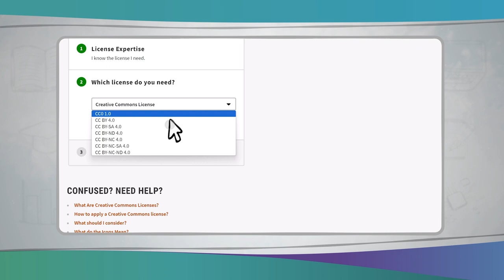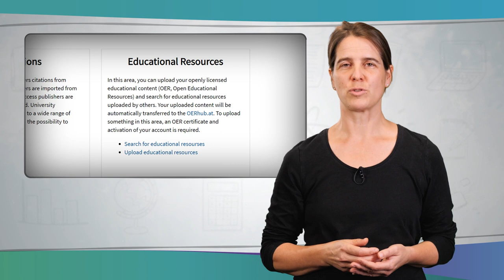Publicação de REA | iMooX.at